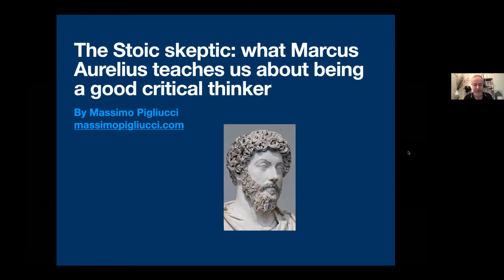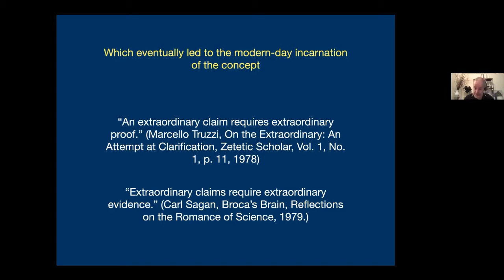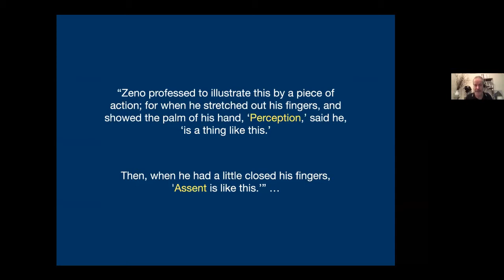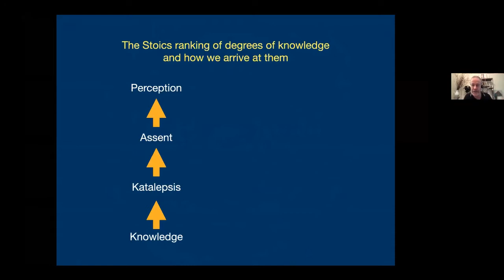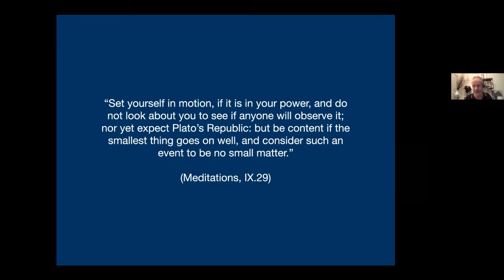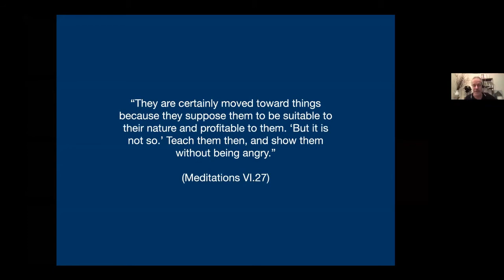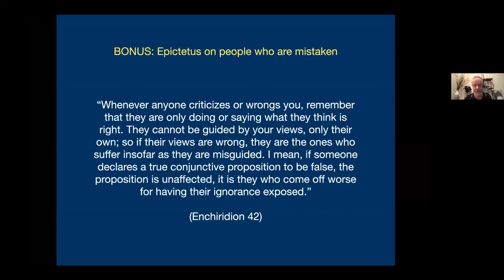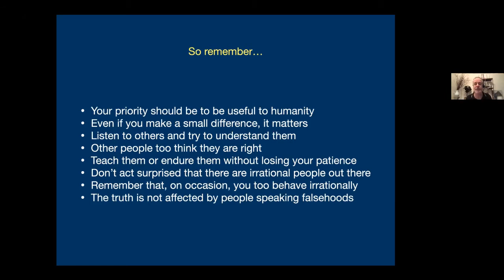SkeptiCamp NYC 2020 - The Stoic Skeptic - Massimo Pigliucci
Turns out, fighting pseudoscience and bad thinking is as old as Socrates, and the ancient Stoics had developed a number of approaches that are still very much relevant today. We'll take a look at what the emperor-philosopher Marcus Aurelius advises modern skeptics to do.

Presented by Massimo Pigliucci on December 5, 2020.

SkeptiCamp is like a science conference, except that its content is provided by the attendees themselves! Anyone can be a presenter, as long as your topic has something to do with science and/or skepticism.

The opinions of SkeptiCamp presenters do not necessarily reflect those of its organizers.